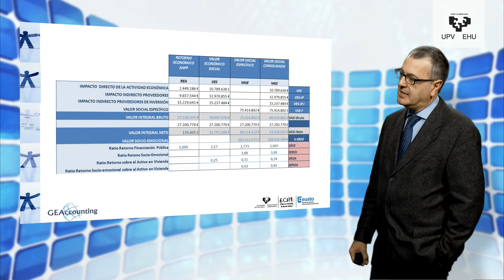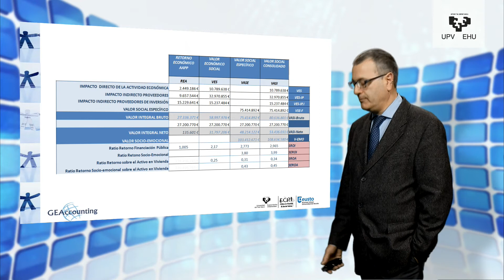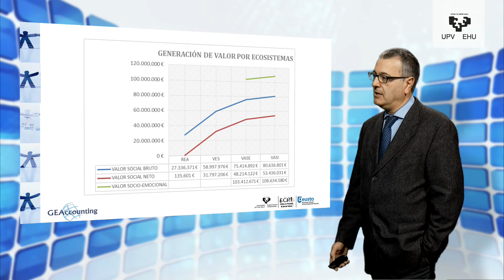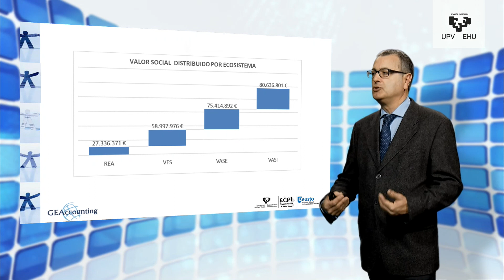Valor social integrado